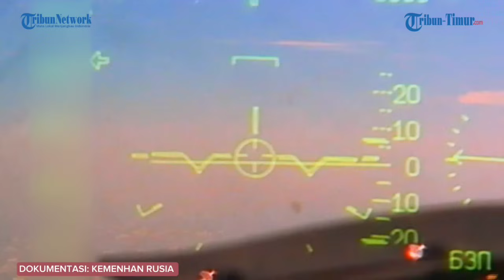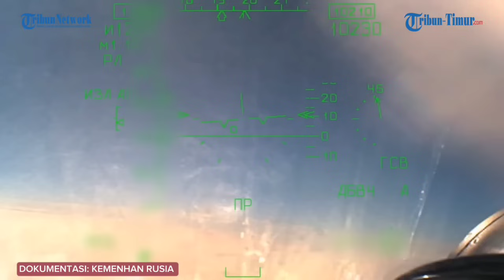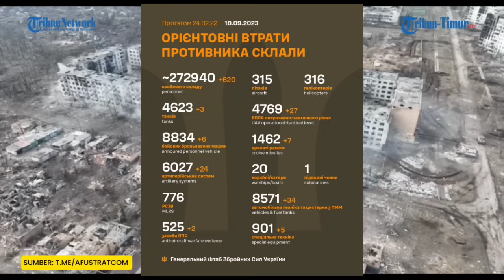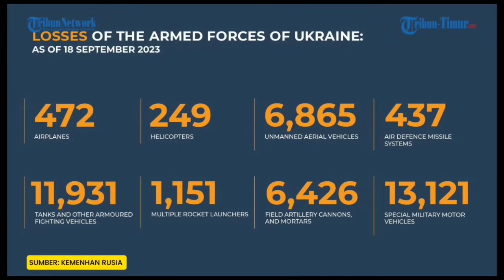FULL Rekaman Jet Tempur Su-34 Rusia Hajar Musuh | Jenderal Ukraina ke Garis Depan arah Bahkmut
TRIBUN-TIMUR.COM -  Video full Pesawat Pembom Rusia Beraksi, Pertempuran Sengit arah Zaphorizia dan Bakhmut

00:00 Pesawat Pembom Rusia Beraksi

04:49 Moskow total kehilangan 8.834 Lapis Baja

05:56 Kyiv kehilangan 472 pesawat tempur

07:11 2S4 Mortir Jumbo Rusia Gempur Musuh

11:57 Salvo Roket Grad Rusia beraksi

16:04 Ukraina gempur musuh arah Bakhmut

17:20 Pertempuran Sengit di Zaphorizia

18:25 Total Kerugian Perang Rusia

19:35 Total Kerugian Perang Ukraina